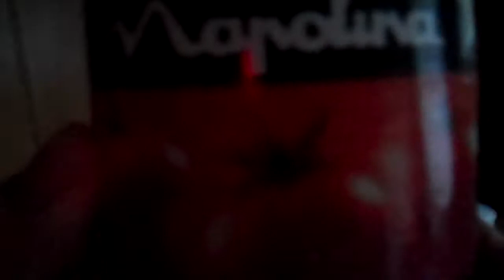Vlog 15 On The Move Again